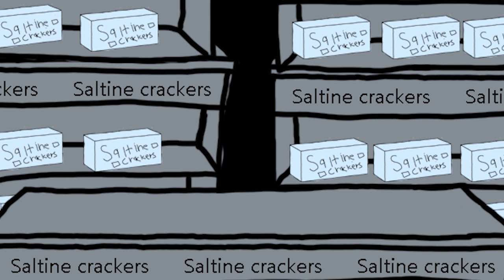Cracker Emporium (Unfinished)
This is a project that i never got done. I was working on it but lost all the files because of corrupted data

If you guys like this i'll see if i can redo the video and make it better.

Music came from this video.